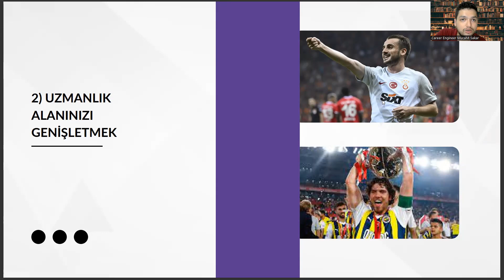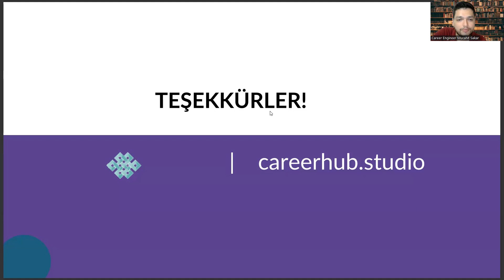Turizm Rehberliği Bölümü - Adaptasyon Zekası Örnekleri | Kerem Aktürkoğlu & Ferdi Kadıoğlu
turizm rehberliği 4 yıllık taban puanları 2023,
osym,
sinop üniversitesi,
yks puan hesaplama,
2022 tercih kılavuzu,
çeviribilim taban puanları,
2022 turizm rehberliği taban puanları,
2023 turizm rehberliği taban puanları,
yök atlas turizm rehberliği,
muğla sıtkı koçman üniversitesi,
turizm rehberliği netleri,
turizm rehberliği ne iş yapar,
yök atlas,
turizm taban puanları,
turizm rehberliği taban puanları,
turist rehberliği,
turizm rehberliği bölümü,
2022 turizm rehberliği taban puanları,
turizm işletmeciliği,
yök atlas,
turizm rehberliği nedir,
turizm rehberliği sıralama,
turizm rehberliği 2 yıllık,
turizm rehberliği maaş,
turist rehberliği taban puanları,
turizm rehberliği dersleri,
akdeniz üniversitesi turizm rehberliği,
ingilizce öğretmenliği,
turizm işletmeciliği taban puanları,
seyahat işletmeciliği ve turizm rehberliği,
tercümanlık taban puanları,
akdeniz üniversitesi,
ösym,
ege üniversitesi,
turizm rehberliği 4 yıllık taban puanları 2022,
osym,
sinop üniversitesi,
yks puan hesaplama,
2022 tercih kılavuzu,
çeviribilim taban puanları,
2022 turizm rehberliği taban puanları,
2023 turizm rehberliği taban puanları,
turizm rehberliği netleri,
yök atlas,
turizm taban puanları,
turist rehberliği,
turizm rehberliği bölümü,
2022 turizm rehberliği taban puanları,
turizm işletmeciliği,
yök atlas,
turizm rehberliği nedir,
turizm rehberliği sıralama,
turizm rehberliği maaş,
turizm rehberliği dersleri,
ingilizce öğretmenliği,
tercümanlık taban puanları,
akdeniz üniversitesi,
ösym,
ege üniversitesi,
osym,
sinop üniversitesi,
yks puan hesaplama,
2022 tercih kılavuzu,
çeviribilim taban puanları,
2022 turizm rehberliği taban puanları,
2023 turizm rehberliği taban puanları,
turizm rehberliği netleri,
yök atlas,
turizm taban puanları,
turist rehberliği,
turizm rehberliği bölümü,
2022 turizm rehberliği taban puanları,
turizm işletmeciliği,
yök atlas,
turizm rehberliği nedir,
turizm rehberliği sıralama,
turizm rehberliği maaş,
turizm rehberliği dersleri,
ingilizce öğretmenliği,
tercümanlık taban puanları,
akdeniz üniversitesi,
ösym,
ege üniversitesi,
osym,
sinop üniversitesi,
yks puan hesaplama,
2022 tercih kılavuzu,
çeviribilim taban puanları,
2022 turizm rehberliği taban puanları,
2023 turizm rehberliği taban puanları,
turizm rehberliği netleri,
yök atlas,
turizm taban puanları,
turist rehberliği,
turizm rehberliği bölümü,
2022 turizm rehberliği taban puanları,
turizm işletmeciliği,
yök atlas,
turizm rehberliği nedir,
turizm rehberliği sıralama,
turizm rehberliği maaş,
turizm rehberliği dersleri,
ingilizce öğretmenliği,
tercümanlık taban puanları,
akdeniz üniversitesi,
ösym,
ege üniversitesi,